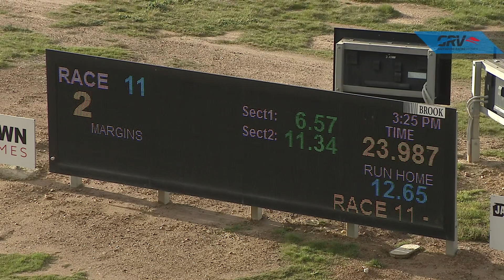BEN SUN 27 JUN 21 R11